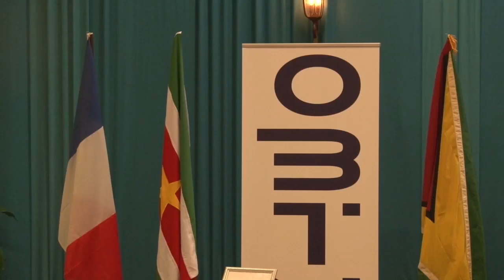24 10 2019 Ministerie van H.I.&T & Ministerie van NH houden Energie Conferentie